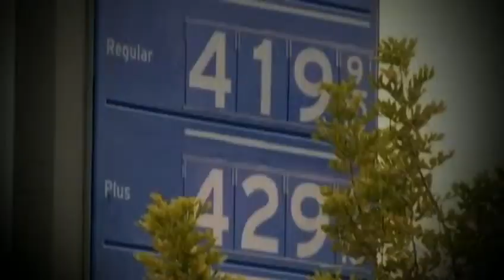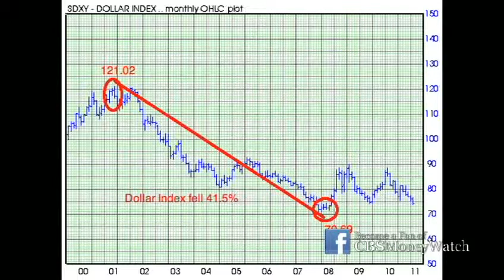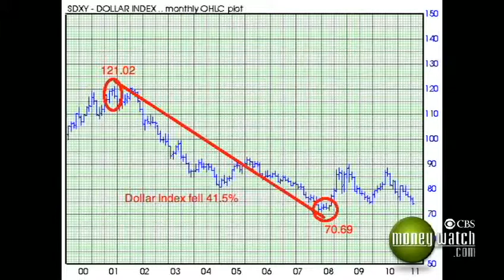Decoding Ben Bernanke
MoneyWatch.com editors Eric Schurenberg, Jill Schlesinger and Jack Otter, along with economist and blogger Mark Thoma explain what the Fed Chairman's press conference and the FOMC's statement means to you.